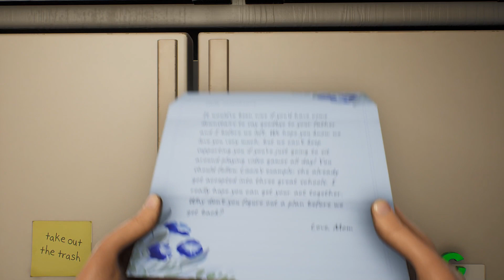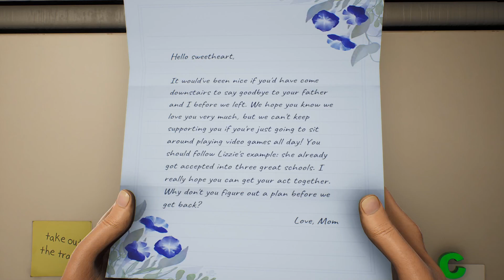THIS GAME IS SO WEIRD / HIGH ON LIFE GAMEPLAY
HIGH ON LIFE  Gameplay Walkthrough PC  No Commentary 1080p HD let's play playthrough Ultra Grapchis

This is my new channel I want to grow my channel and produce more beautiful content for you, I would be very happy if you follow and like me.

HIGH ON LIFE Full Walkthrough Gameplay Part 1

Showcasing all cutscenes movie edition, boss fights